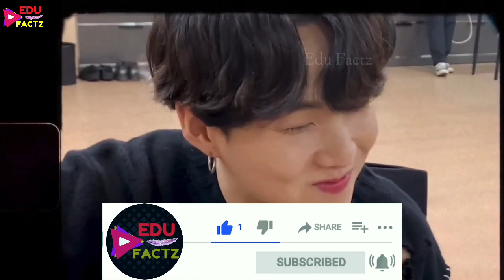Suga & J-Hope are coming back 💔 Suga & J-Hope Military Update 💜 BTS Military Enlistment 🥰